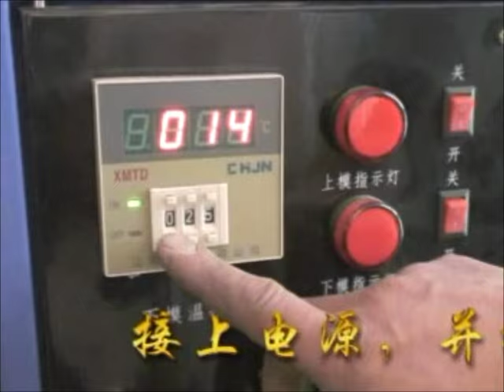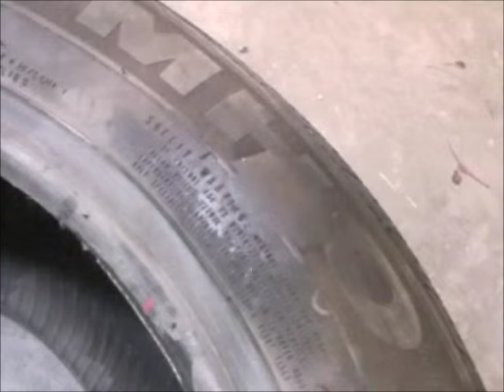Tire repair machine SV658 tire vulcanizer tire vulcanizing machine repair tire operation from SCAPE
tire vulcanizer tire vulcanizing  machine for repair tires like:passenger car and light truck tire tubeless tire(specially repair tire shoulder, sidewall tires) .
1. SV658 and SV662 tire vulcanizer are a more professional machine, mainly to repair passenger car and light truck tire tubeless tire(specially repair tire shoulder, sidewall tires).
2. SV602 and SV635 are mainly repair tire tread of varoius car tires light truck tires.
3. SV663 and SV659 are mainly repair tire tread, tire shoulder and sidewall tires of Heavy TRUCK tires
4. SV604 is mainly to repair big tire tube.
5. SV665 and SV667 are a tire expander to expand the tires so that it can be easy to tire inspecting, cutting, buffing, dust suctioning, tubes and patching.